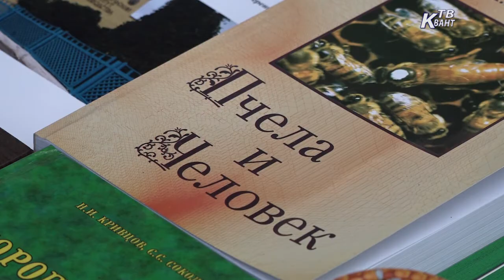В Зарайске прошел конкурс пчеловодов